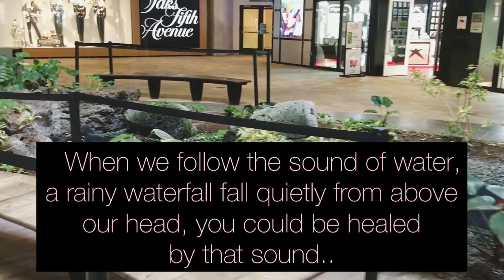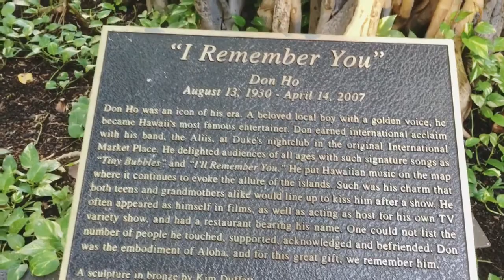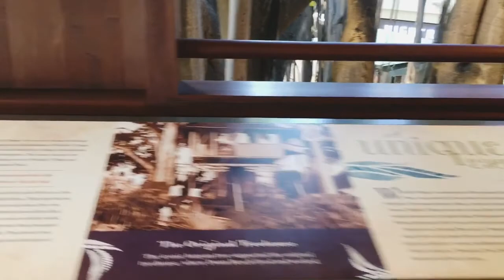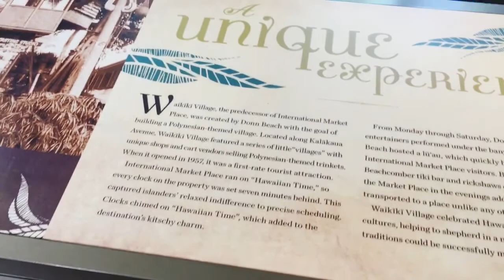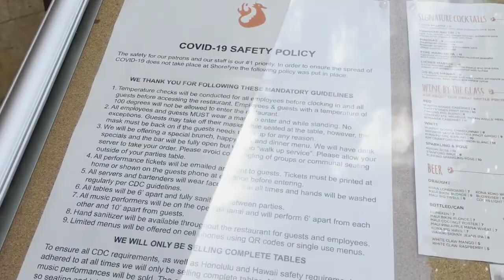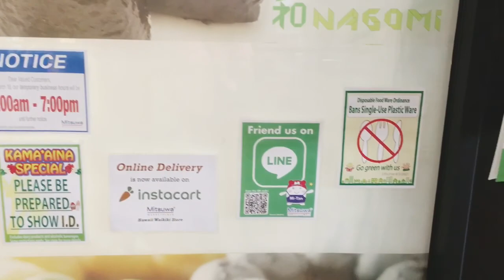🌴INTERNATIONAL MARKET PLACE in Waikiki : インターナショナルマーケットプレイス in ワイキキ🌴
リニューアルオープンしてから、コロナ禍になって、少し静かになっているInternational Market Placeに、行ってみましょう!